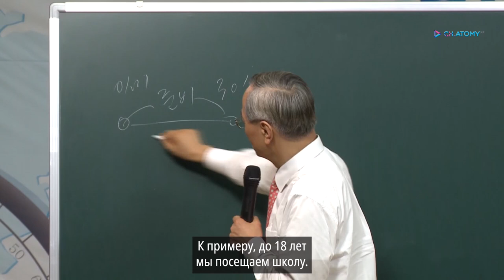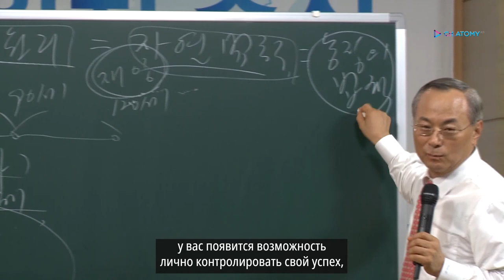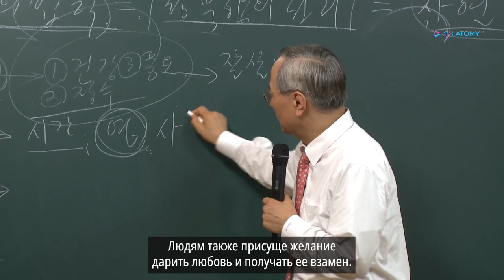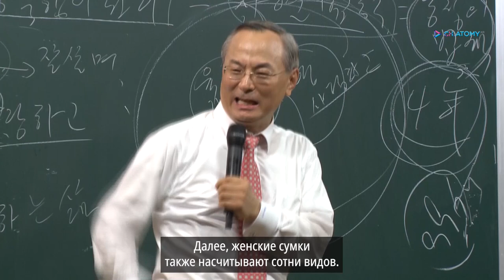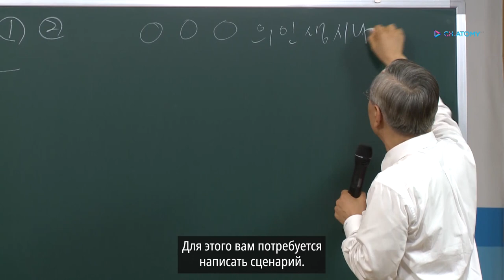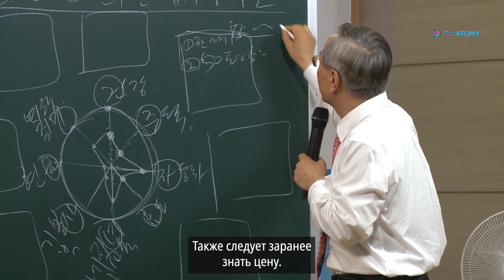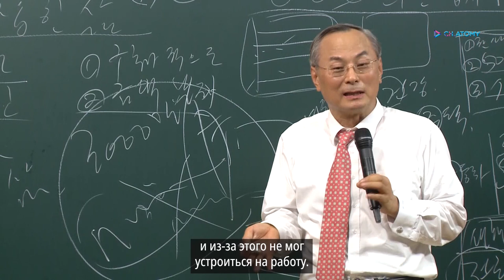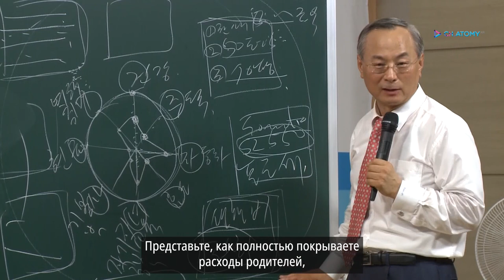Пак Хан Гиль Мой жизненный сценарий